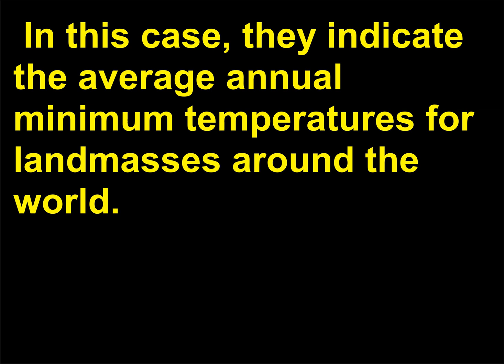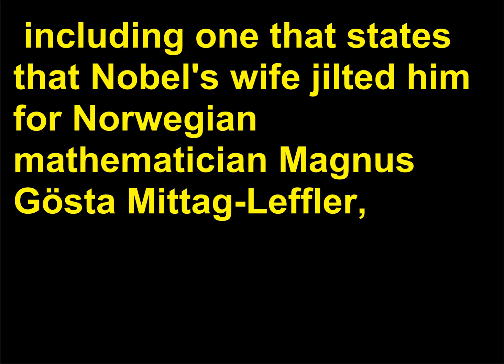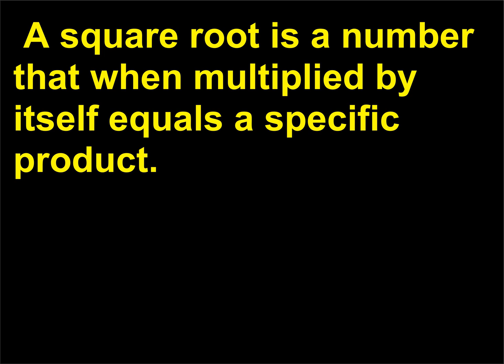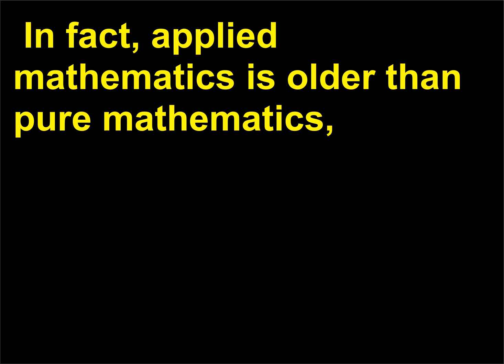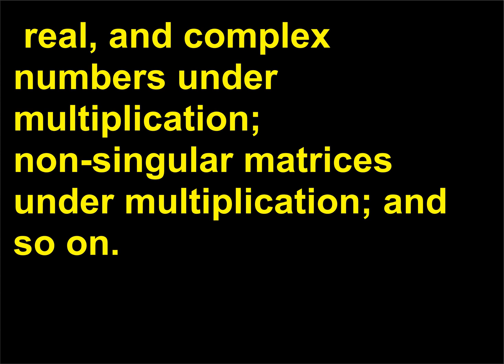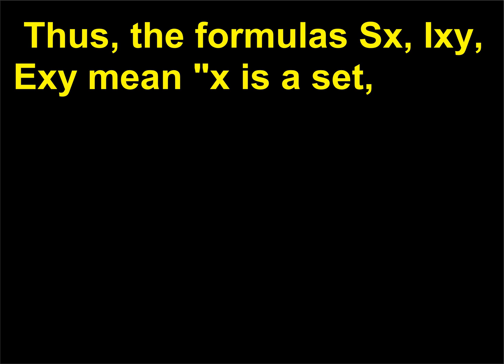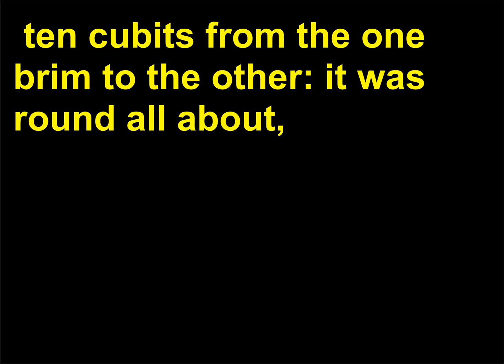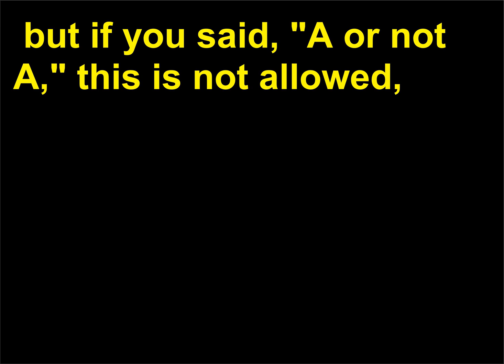Intrebari Matematica 99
Mathematics, Questions, Answers, Learning